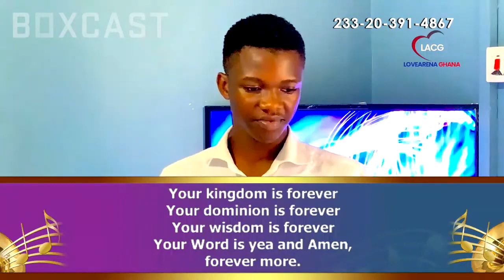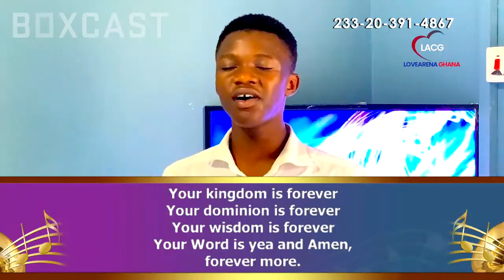JOY IN THE HOUSE OF THE LORD! PROPHET is BACK! |KODM Address To The Church| Friday, 18th August 2023